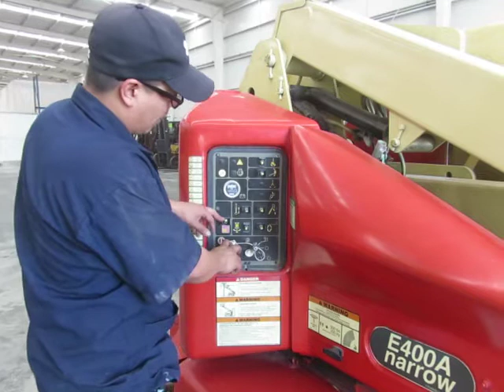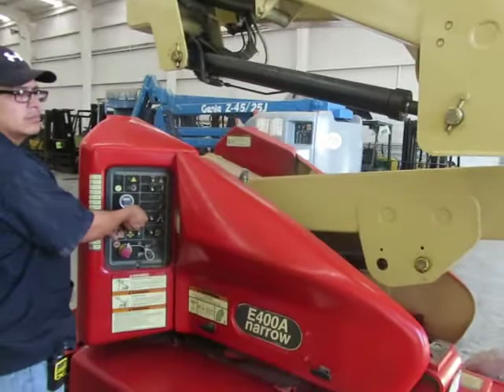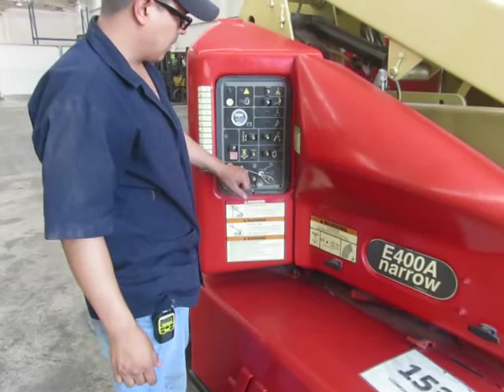Como Operar o Manejar Plataforma Eléctrica Articulada Marca JLG E400AN de 500 Libras Tablero de Piso